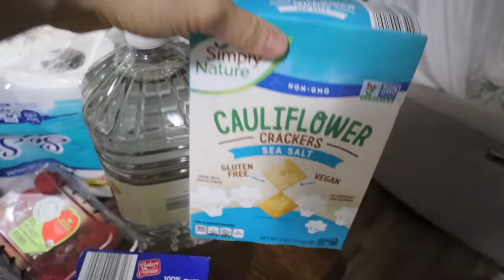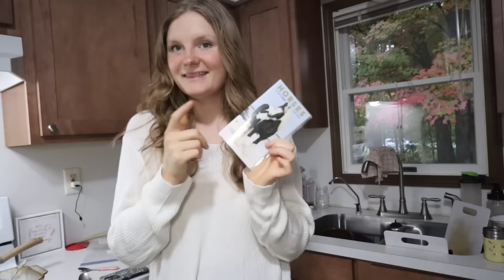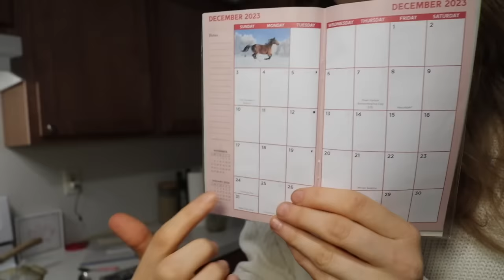lo que GASTO EN UNA SEMANA 💵 organizo mis gastos como MAMA TRABAJADORA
Dios me las bendiga amigas lindas 💖

🛍 AMAZON STOREFRONT